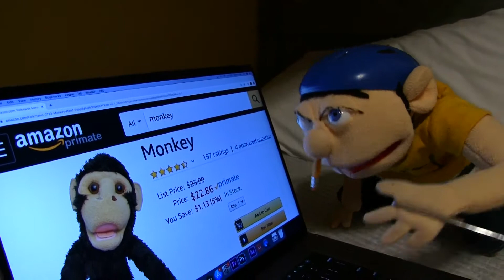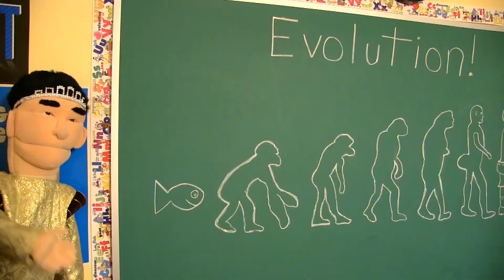SML Movie Jeffy The Monkey!